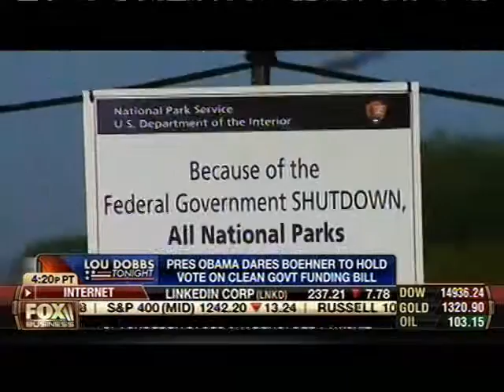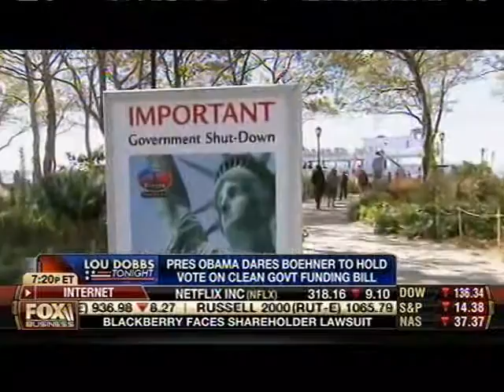Rep. Cole on Fox Business: "Find some common ground"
Rep. Tom Cole (OK-04) appeared on Fox Business for "Lou Dobbs Tonight" to discuss the government shutdown and the continued unwillingness of the Senate of President Obama to negotiate any sort of compromise. (October 8, 2013)